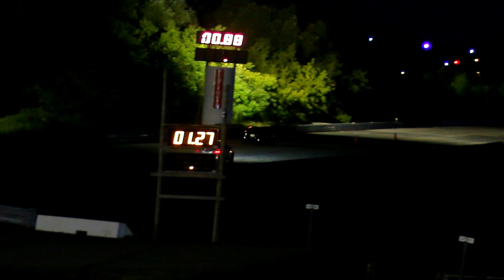sanair 2 08 2019